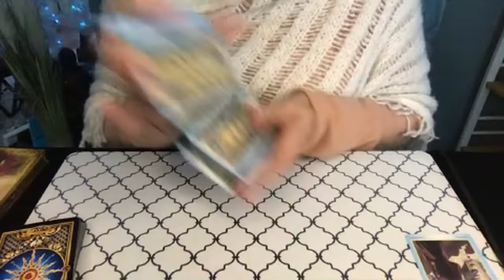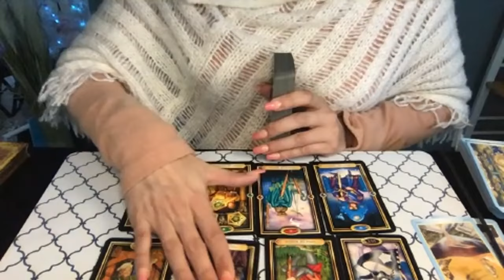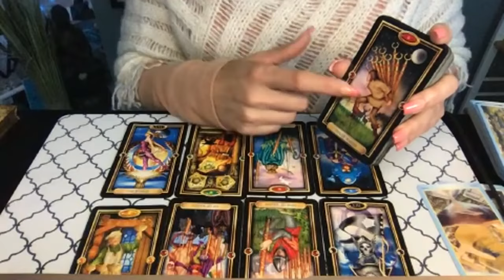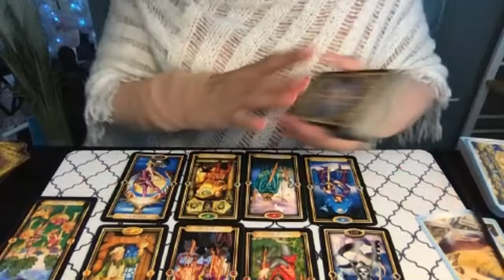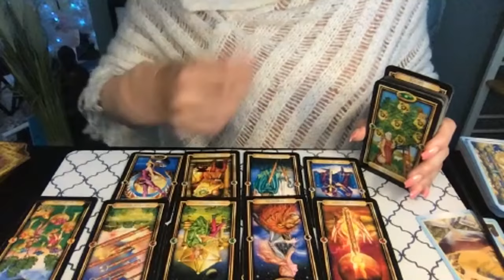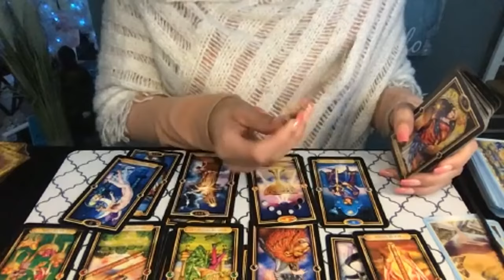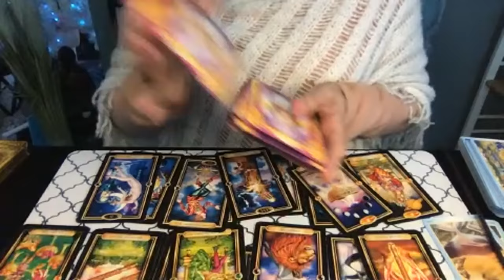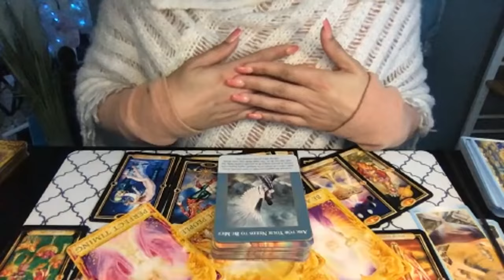ACUARIO! HOROSCOPO SEMANAL: LLEGA UN EVENTO MUY IMPORTANTE QUE CAMBIARA TU VIDA | Capilove Intuitiva